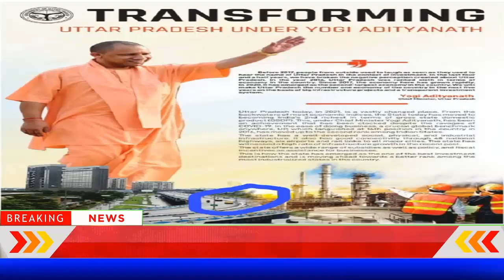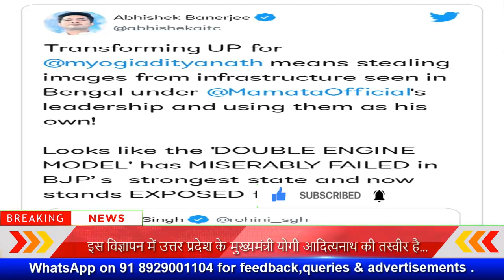उत्तर प्रदेश सरकार ने अपने विज्ञापन में कोलकाता के फ्लाईओवर को दिखाया अपने काम की प्रशंसा में